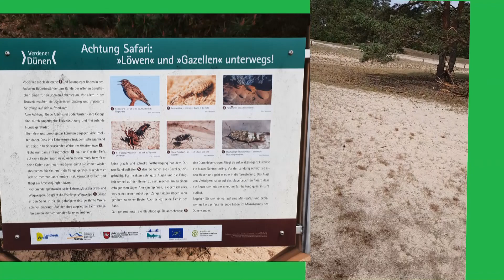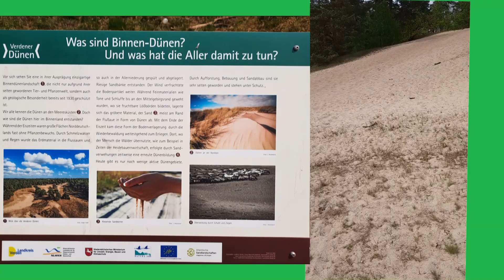Verdener Dünen (play for pc)